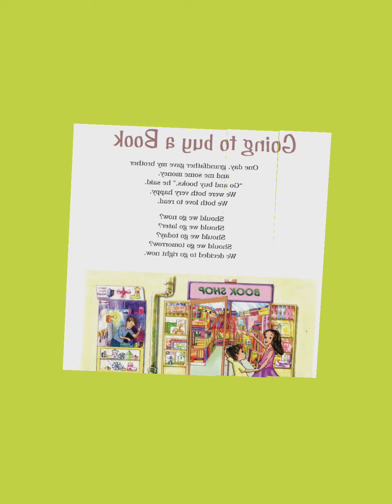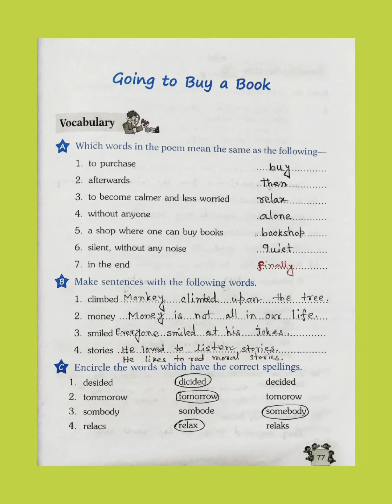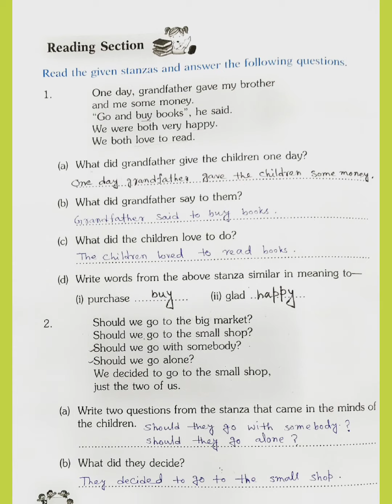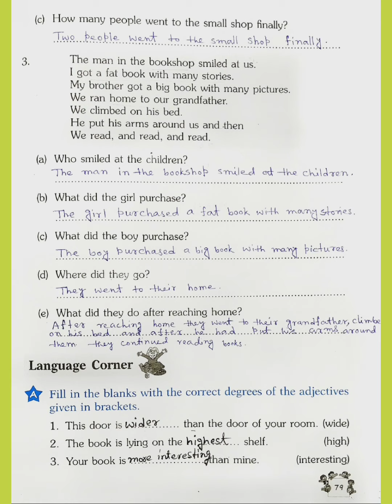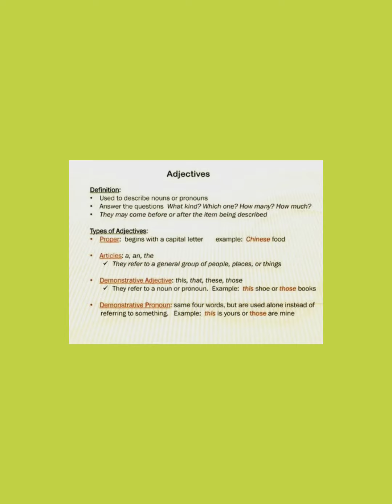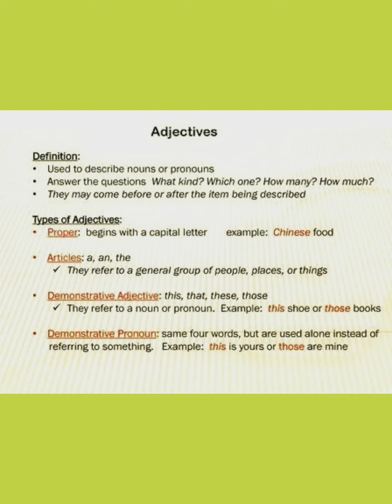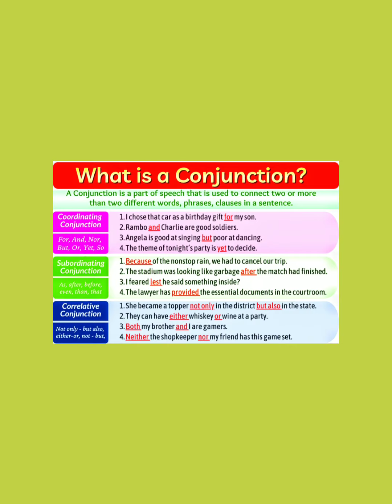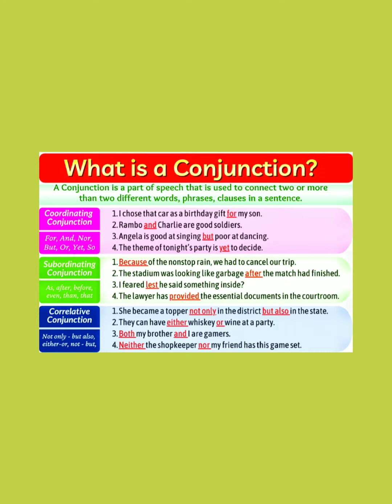Going to buy a Book/हिंदी /Workbook APC Solution Printable/Class-4 English/Marigold/Extra/KV Teacher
Goingtobuyabook kvclass4english kendriyavidyalaya kvteachersguide kvteachersguideby ncert kvteachersguidebyncert Keywords:- kendriya vidyalaya, NCERT Goingtobuyabook, ePathshala, Central school, KV class 1 kv worksheet, kv class 1 math worksheet, kv class 1 hindi worksheet, English workbook golden, English workbook APC, class 10 kv sample paper, class 10 kv question bank, class 10 science pt1 question paper kv, class 10 kv hindi pt1 question paper, class 10 kv, real numbers class 10 kv math, class 10 kv bio class education, class 10 kv math chapter1, chapter 10 biology class 11 kv education, class 9 kv science question paper, class 9 kv sst question paper 2022, class 9 kv math question paper, class 9 kv English question paper 2022 pt1, class 9 kv Science question paper, class 9 kv Hindi question paper, class 9 KV entrance exam, class 9 kv study material, class 9 kv jaipur, , class 7 KV math chapter 1, class 7 KV English, class 6 KV maths, class 6 KV English, class 6 KV hindi, class 6 KV admission, class 6 KV worksheet, worksheet, Class 5 KV evs chapter1, Class 5 KV maths, Class 5 KV hindi, Class 5 KV teachers guide, Class 5 KV computer book, Class 3 kv maths worksheet, Class 3 kv hindi chapter 2, Class 3 kv maths, Class 3 kv evs chapter1, Class 3 kv hindi, Class 3 kv English book, Class 3 kv English chapter 3, Class 3 kv English chapter 2, Class 3 kv English, Class 3 kv hindi chapter 3, Class 3 kv Class 2 KV worksheets, Class 2 KV worksheet answers, kvteachersguide kvteachersguide kvteachersguide kvteachersguide 2022 class 1, kv class 1 admission list 2022, , Class 4 KV English chapter 1, Class 4 KV maths, Class 4 KV evs chapter 1, Class 4 KV hindi, Class 4 KV, Class 4 KV evs, Class 4 KV English chapter 4, Class 4 KV hindi worksheet class4englishmarigold ncertkvsclass4 workbookclass4english Goingtobuyabookgoldenworkbook Goingtobuyabookworksheetanswers Goingtobuyabook class4Goingtobuyabook Goingtobuyabookworksheetpdf kidsstoryteller Goingtobuyabookstory ncertclass4english cbseclass4englisgGoingtobuyabook Goingtobuyabookenglish class4english Goingtobuyabook worksheetclass4english class4englishworksheet Storymoralenglish Motivation Motivationalstory inspiration inspiringstory class4Goingtobuyabookquestionanswers Moralstory englishclass4story Keywords:- class4Goingtobuyabookworkbook marigoldgolden Goingtobuyabook class4english Goingtobuyabookworksheet class4Goingtobuyabookworkbookgoldentwithanswers class4Goingtobuyabookworkbook kvteachersguidebyncert class4worksheet kvteachersguidebyncert kvteachersguide Goingtobuyabook4pdf Goingtobuyabook4 worksheetclass4 wordmeaningGoingtobuyabook4 ncertworkbookenglishgolden Goingtobuyabook4 solutionGoingtobuyabook4 pdfdownloadGoingtobuyabook4 extrauestionsGoingtobuyabookclass4 Goingtobuyabook4 questionanswerGoingtobuyabookchapterclass4 Goingtobuyabookchapterclass4 questionanswerchapterclass4pdf Goingtobuyabookpoemclass4pdf downloadGoingtobuyabook4English Goingtobuyabookpoemclass4 summaryinEnglishclass4 EnglishGoingtobuyabookworksheetclass4english Goingtobuyabookpoemclass4English Goingtobuyabookworksheetwithanswersclass4 EnglishchapterGoingtobuyabook Goingtobuyabooksentence forclass4 Goingtobuyabookforclass4 Goingtobuyabookpoemclass4inhindi Goingtobuyabookclass Goingtobuyabooklesson 4th class Goingtobuyabookclass 4 lesson plan Goingtobuyabooklesson 1 class 4 Goingtobuyabook4 mcq Goingtobuyabookclass 4 word meaning Looking Around Goingtobuyabookclass 4 class 4 marigold GoingtobuyabookEnglish lesson Goingtobuyabookof class 4 ncert ncert class 4 Goingtobuyabooksummary Goingtobuyabookof class 4 mcq on Goingtobuyabook4 ppt on Goingtobuyabookclass 4 summary of Goingtobuyabookclass 4 Goingtobuyabook4 poem Goingtobuyabook4th poem Goingtobuyabookclass 4 summary Goingtobuyabookclass 4 mcq questions marigold class 4 Goingtobuyabookquestion answer Goingtobuyabookclass 4 rhyming words Goingtobuyabookclass 4 rainbow class 4 Goingtobuyabook4 rainbow lesson 1 Goingtobuyabook, Goingtobuyabook class 4, summary Goingtobuyabook, class 4 Goingtobuyabook, class 4 Goingtobuyabook, 4th class, 4th chapter 1 Goingtobuyabook4 Goingtobuyabook, class 4 video Goingtobuyabook for school video Goingtobuyabook sentence for class 1 Goingtobuyabook chapter 1 class 4 chapter 1 Goingtobuyabook4 Goingtobuyabook sentence for class 2 Goingtobuyabook sentence for class 3 Goingtobuyabook4 solutions. Goingtobuyabook, Goingtobuyabook story, Goingtobuyabook4 english, Goingtobuyabook worksheet, Goingtobuyabook in hindi, Goingtobuyabook in tamil, Goingtobuyabook in bengali, Goingtobuyabook in english, Goingtobuyabook cartoon, Goingtobuyabook summary, Goingtobuyabook question answers, Goingtobuyabook ncert, kvs class 4 Goingtobuyabook, Goingtobuyabook workbook, Goingtobuyabook word meaning, Goingtobuyabook quiz, Goingtobuyabook malayalam, Goingtobuyabook english explanation.